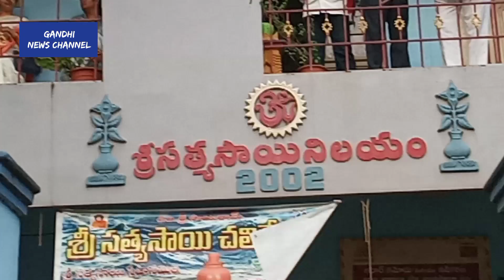సేవా యోగ్యత..| Sri Satya Sai trust for social welfare|visakha|chandranagar|gandhi news channel..